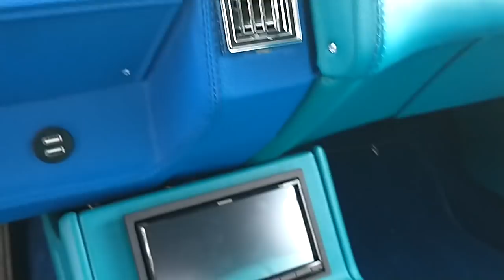stitched by slick 75 Caprice headed to donkmaster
finished up this 75 Caprice now it's headed to donkmaster to burn some wheels, then headed back to Ohio,